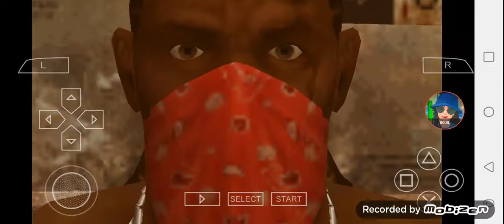Def Jam FFNY The Takeover - Bo vs Manny @ The Barge